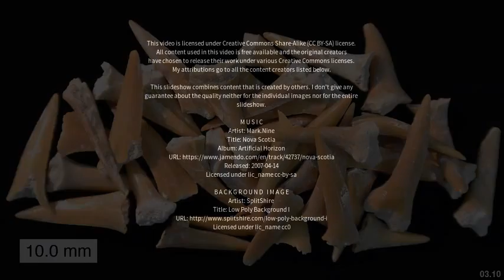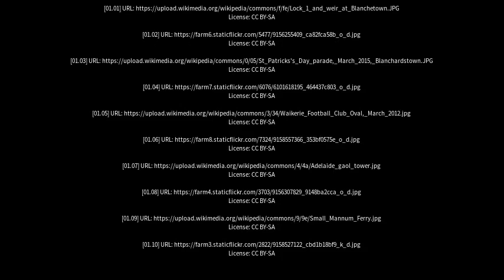Best places to visit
Best places to visit - Blanchetown (Australia) Best places to visit - Slideshows from all over the world - City trips, nature pictures, etc.